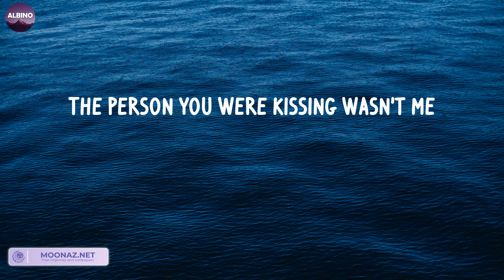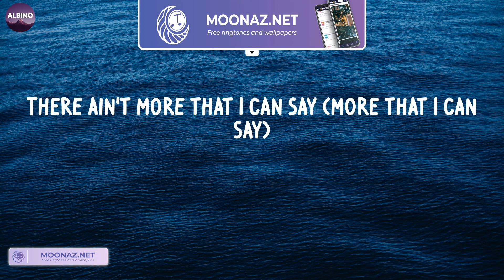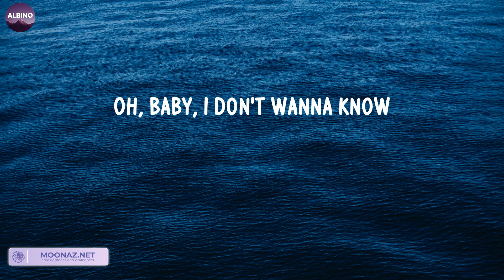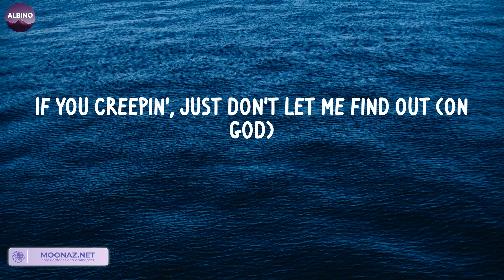Creepin' (LETRA) - Metro Boomin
LETRA:
Ooh, ooh-ooh